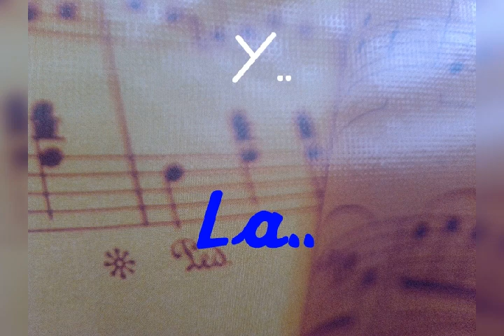NOTA MUSICAL#LA#🎶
Video_name_01_26_2021_13_40